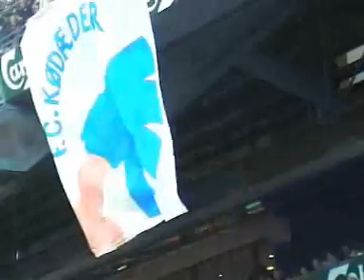fck vs BIF 2004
This Video is only a documentary about fanculture round europe
I have nothing to do with actions on this video